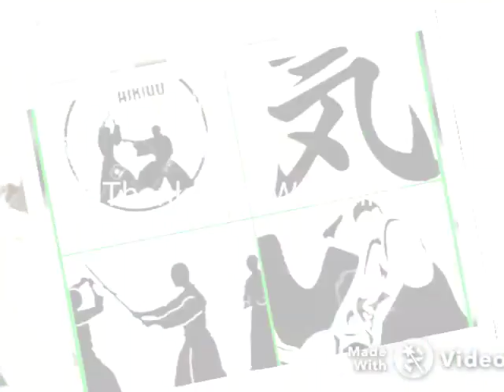Heitor Bragança - Aikido Zé Ricardo